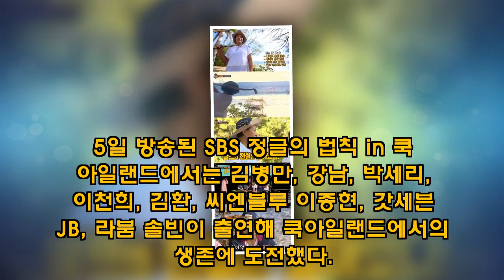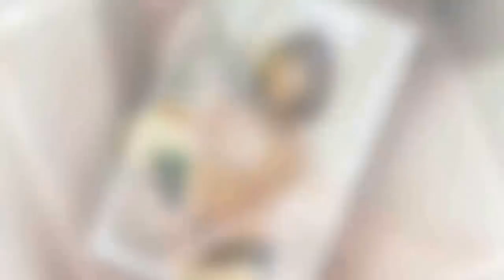[전일야화] '정글의 법칙' 김병만X박세리, 정글 복귀·탐험 생존 '완벽 성공' - koreanbiz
[엑스포츠뉴스 김의정 기자] '정글의 법칙' 병만족이 탐험 생존을 마쳤다. 5일 방송된 SBS '정글의 법칙 in 쿡 아일랜드'에서는 김병만, 강남, 박세리, 이천희, 김환, 씨엔블루 이종현, 갓세븐 JB, 라붐 솔빈이 출연해 쿡아일랜드에서의 생존에 도전했다. 이날 병만족은 '7개의 지도 조각을 찾아 지도를 완성하라'는 생존 미션에 성공하는 모습을 보였다. - koreanbiz